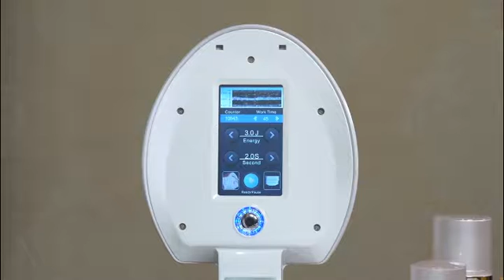Homeuse hifu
Guangzhou Prebeauty Electronic Technology.Co.,Ltd, 11-year beauty equipment manufacturer, high quality and competitive price.
Tina Lee
Mobile phone/WhatsApp/Wechat /Line : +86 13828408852
Skype: prebeauty002